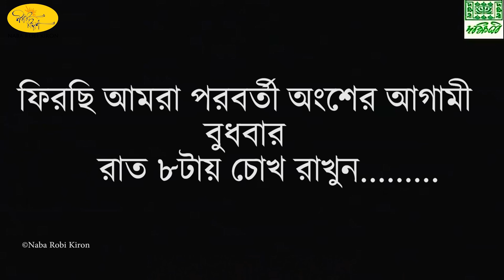Nostonir | Rabindranath Tagore | নষ্টনীড় | Tagore's Drama | Naba Robi Kiron | Part 1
Season 1 of Nabo Robi Kiron's Dakshini Natya Utsav brings to you the first phase of the dramatised version of Noshtonir. Enjoy the iconic short story of Rabindranath Tagore in a new format.

Presents : Naba Robi Kiron
Concept & Direction : Arijit Mitra
Digital Partner : Bengal Web Solution